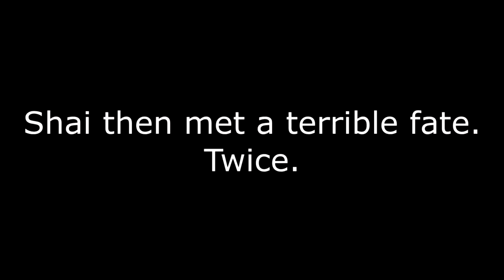DOOM Eternal Nightmare Mode Slayer Gates 5 & 6